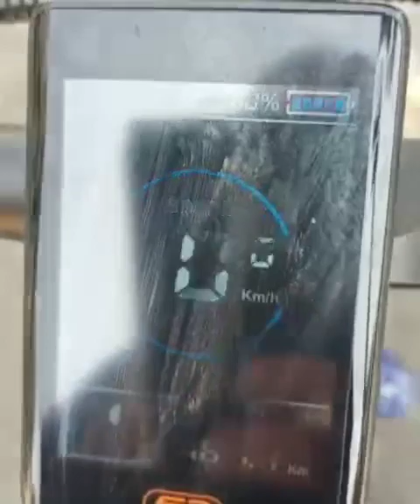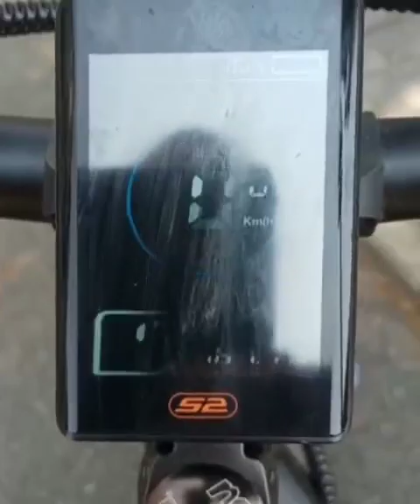84Km in e-bike